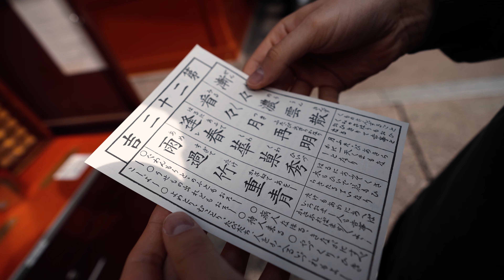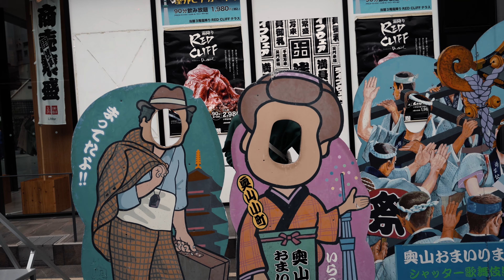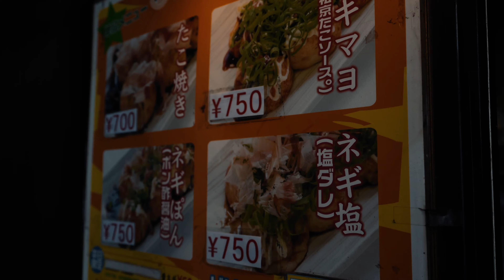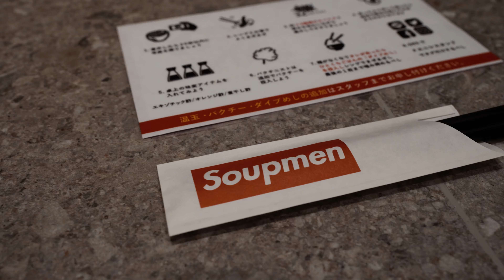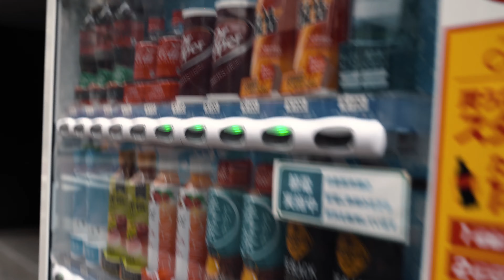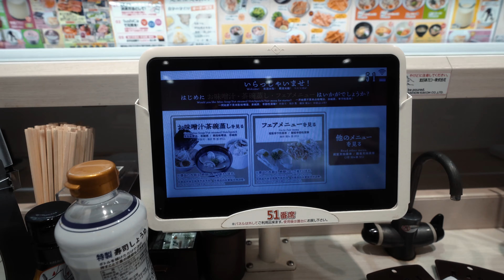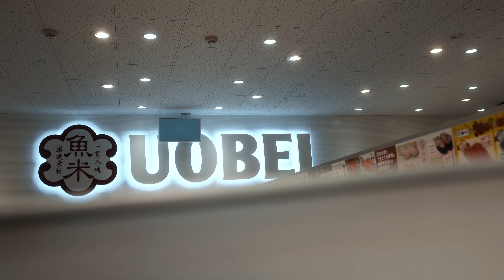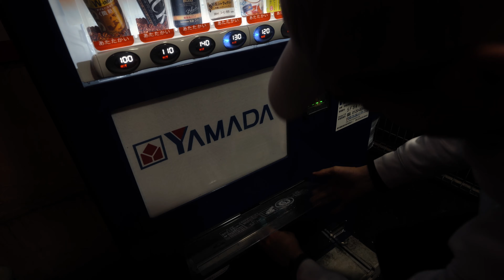On test les sushis sur tapis roulant et le matcha !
Au programme aujourd'hui :
- Découverte du Asakusa temple et du quartier
- Apero au Sumida Park, on goûte les Takoyaki face à la Tokyo Sky Tree
- Après-midi au Ueno park et dans la quartier d'Ueno
- Je test le matcha, spoiler je deteste...
- On goûte enfin les sushis dans le restaurant Uobei à Shibuya